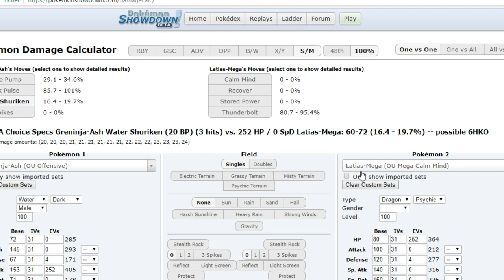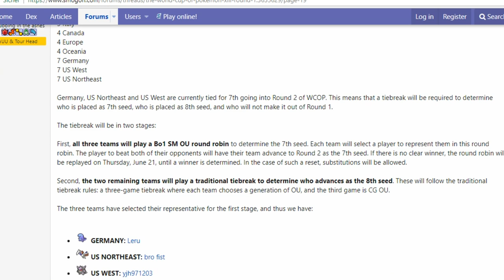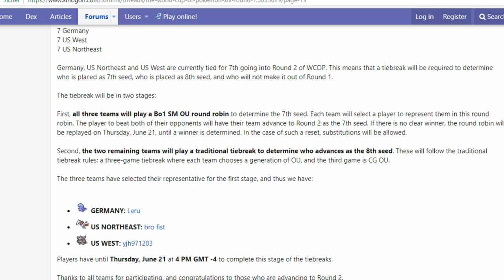Smogon World Cup of Pokémon XIII-Tiebreak: bro fist (USN) vs. Leru (GER) [Sun&Moon OU] w/Dokkerich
oh the mamo was band btw it did so much to tang (bro fists tang is av but phy def)

19:14 if tran stayed in he would have traced flash fire w zam

2:46 lando double also covers the mamo staying in and eqing forgot to mention that (its obv anyway but doesnt hurt to add)

21:44 going zam there was just save didnt necc predict recover. but lets say lati atks there kills zam its low and gren wins anyway

and if lati recovers zam sball ensures it stays low so riskfree play